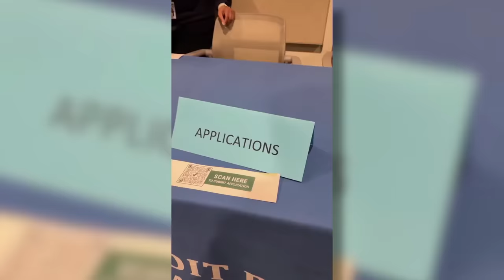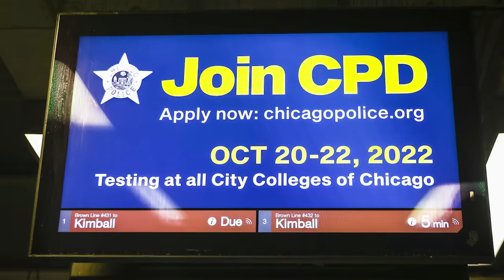SHOCKER: Woke Kindergarten Fails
Woke Kindergarten is an enormous failure; police forces across America have trouble drawing recruits; and Joe Biden is cruising for an electoral bruising.

Ep.1899

Balance of Nature - Start your journey to better health!